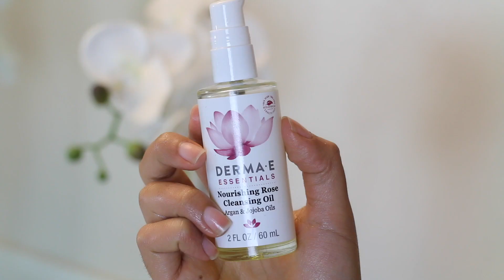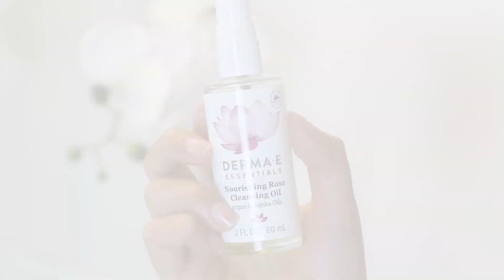Mi Rutina de La Mañana Maquillaje Outfit Casual - Ydelays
MY MORNING ROUTINE 2017 ¡Llego Tarde! Mi Rutina de Mañana
Mi Rutina de la mañana super rápida para los días que quiero lucir fresca y natural!
Espero que disfruten este video que les hice con muchísimo cariño!
Que es algo que no puedes dejar de hacer en las mañanas?

Gracias por todo el apoyo tan bonito!

YDELAYS

Productos Mencionados:

Mi Aceite Limpiador e Hidratante: Derma E  Nourishing Rose Cleansing Oil

Base: Estee Lauder Double Wear in Spiced Sand
Corrector: Tarte Shape & Tape Concealer in TAN
Polvo: Laura Mercier Translucent Setting Powder
Bronceador: Too Faced Dark Chocolate Soleil
Iluminador: Too Faced LOVE LIGHT
PRISMATIC HIGHLIGHTER in You Light Up My Life
Cejas: Urban Decay Brow Beater in Dark
Rimel: Big Shot Mascara by Maybelline
Balsamo Labial: GLAMGLOW POUTMUD™ Wet Lip Balm Treatment
Rubor: Wet n Wild Mellow Wine

Mi cafetera: Nespresso CHROME BUNDLE VERTUOLINE
Crema para el cafe que me gusta: Creamer, French Vanilla ORGANIC VALLEY

Mi estilista que me pinto el cabello: Victoria